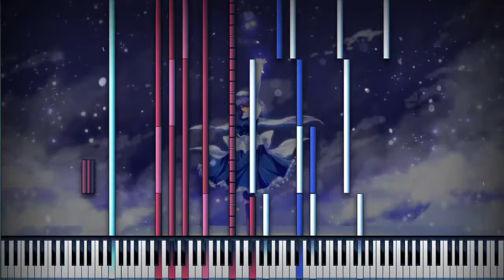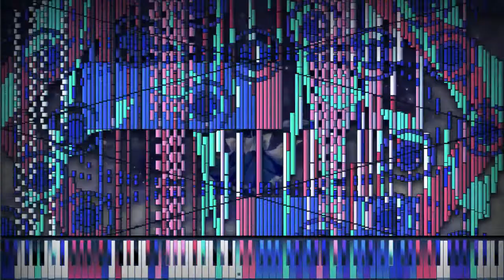[Black MIDI] Touhou 7 - Crystallized Silver | 134,000+ Notes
Remake.

"Touhou 7 (東方妖々夢) - Perfect Cherry Blossom - クリスタライズシルバー ~ Crystallized Silver - 134,069 Notes"

This is a really cool (no pun intended) MIDI by EpreTroll. It presents weird pans and volumes, along with some fancy glissando art and hidden melodies. I thought it would be a waste without me remaking this particular video of the MIDI, sooo.

Epre had recommended me to use Z-Doc Yamaha Grand Piano, but since I don't have the said soundfont, I went with the successor's successor of the soundfont itself, Zeal Keys Concert Grand Piano, which is supposed to be the remastered version of Z-Doc's imfamous  Yamaha Concert Grand Piano. Note that this particular soundfont is private too, so I'll not give it away.

Edited and Recorded with Camtasia Studio 8.6
Specs : An Atom. An underclocked one.
SoundFont : Zeal Keys Concert Grand Piano
- SoundFont made by Zarhym Raider / Myhrazayn Mafia (Z-Doc R.)
Credits for Render Picture to Awa Toka
Credits for Background Picture to Nekominase
- TECHNICAL INFORMATION:
MIDI Filename : Impossible Piano - Touhou  7 - Crystallized Silver.mid
MIDI Size : 1.08 MB
MIDI Note Count : 134,069
MIDI Program : Piano from Above
Audio rendered with Keppy's MIDI Converter by KaleidonKep99